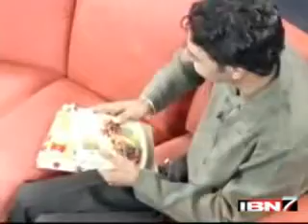Anil @ Zindagi Live for Stammering Show 9810315483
Although the road towards Fluency and Effective Communication was tough needing much sweat and toil but the end result is great personality. Action speaks louder than words and Effective Communication is priceless.